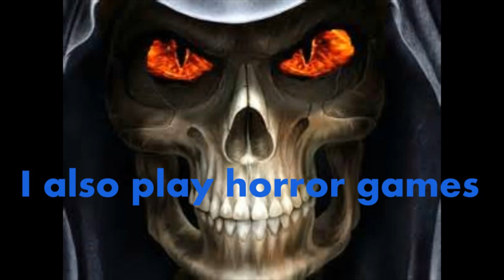Borderlands 2 # 14: The c%ap Episode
Well all I can say for this one is that I'm sorry !